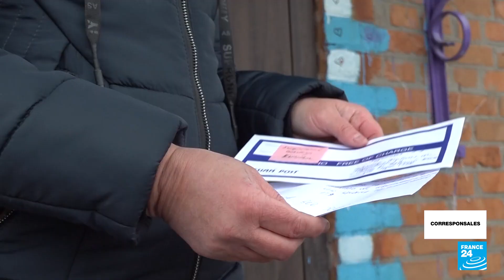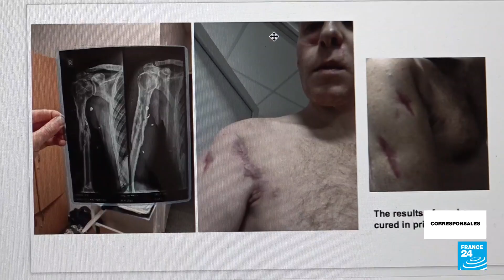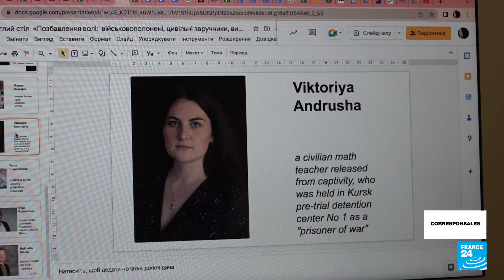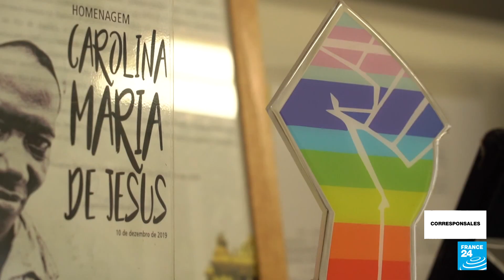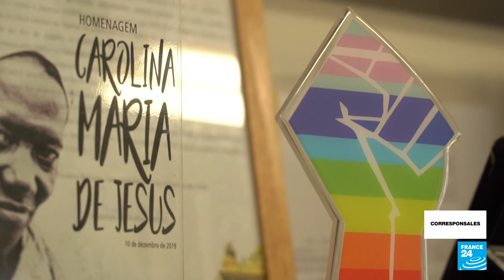Guerra en Ucrania: siguiendo el rastro de los desaparecidos que ha dejado el conflicto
La Comisión Internacional sobre Personas Desaparecidas reveló que más de 15.000 individuos, entre militares y civiles ucranianos, se encuentran desaparecidos desde el inicio del conflicto en el este de Europa. El Centro para las Libertades Civiles, ganador del Premio Nobel de Paz 2022, se esfuerza por seguir el destino de estas personas y hasta el momento tienen más de 770 casos confirmados. Pero en medio de una guerra que no da tregua, se estima que esta cifra puede ser inmensamente mayor.